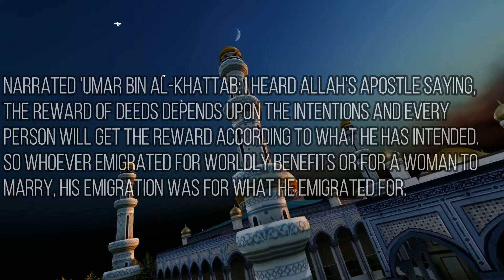The Book Of Revelation | Sahih Bukhari | Hadith No.1 | with relaxation islamic track